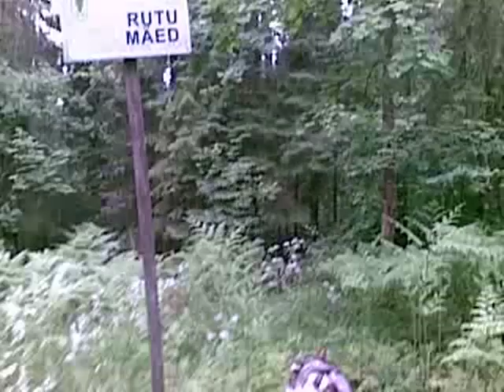Sakala matk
Matk Sakala kõrgustikul ja Rubina kaitsealal